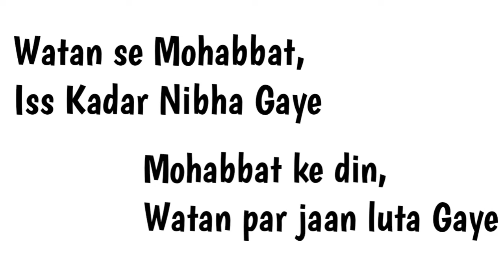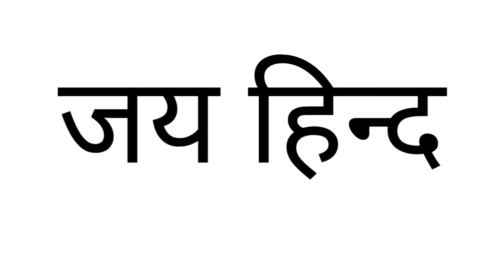Tribute to Pulwama Attack Soldiers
Hello Friends,
This video is my Tribute to Pulwama Attack Soldiers.
Here I am using Graphite pencils, sketch pens and simple A4 size paper.

pulwama attack martyrs list
pulwama attack drawing easy
pulwama attack drawing images
indian army drawing
indian army tribute
tribute to indian army quotes
army tribute songs
tribute to indian army video download
us army tribute
tribute to indian army dance
tribute to pulwama martyrs
crpf attack pulwama
status about pulwama attack
army drawing with color
indian army easy drawing images
indian army drawing easy
how to draw indian army step by step
army drawing photo
army force drawing
army drawing with colour
indian army drawing picture
pulwama hamla
pulwama revenge
pulwama massacre
pulwama attack thoughts in hindi
best quotes for pulwama attack
a tribute to indian army in hindi
best speech on indian army